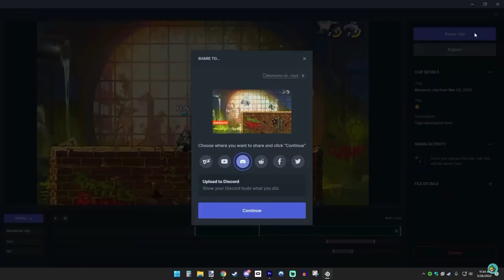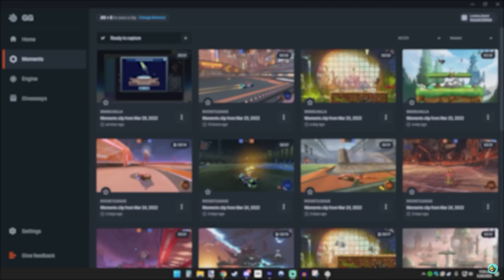23x Diamond Wu Shang - MY BABY BEETLE IS SO CUTE - Brawlhalla Ranked 1v1 Gameplay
Download Steelseries Moments for free and claim your APEX Keysword with my

Baby Beetle gives me some good luck today as we head into RANKED 1v1 BRAWLHALLA Season 25 to start our climb to Diamond!!

FAQ:
- Microphone: Shure SM7B
- Headphones: Razer Kraken Tournament Edition
- Keyboard: Razer BlackWidow Chroma
- Mouse: Razer Mamba Hyperflux
- Webcam: Razer Kiyo